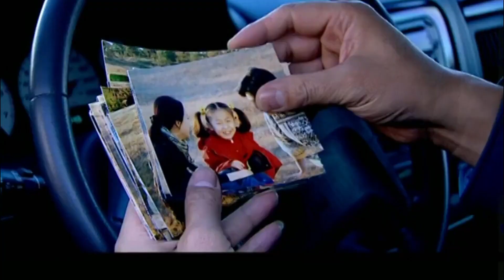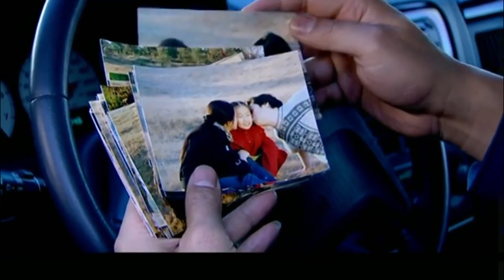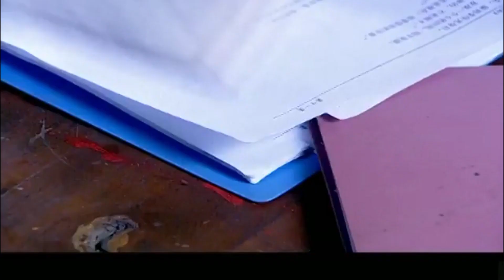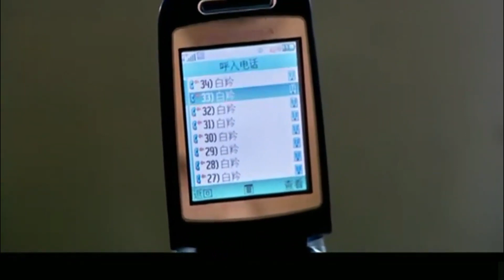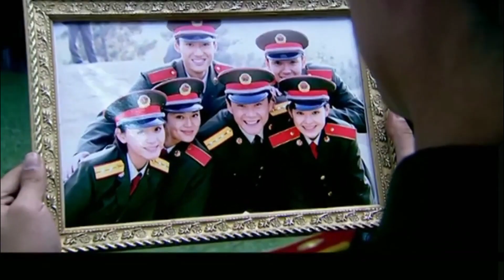好看的刑侦剧【破晓时刻】 11 破案神探于和伟联合武打高手王斑联合破案，和犯罪团伙进行烧脑的顶级对决，在迷雾中寻找真凶，层层递进掀开真相的帷幕，终于迎来破晓时刻！（《我是刑警》于和伟，王斑）